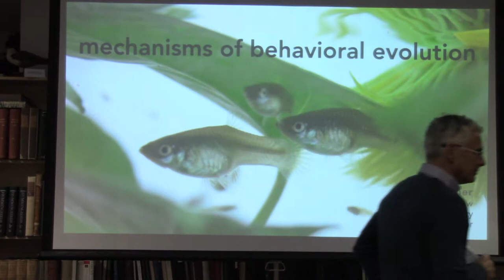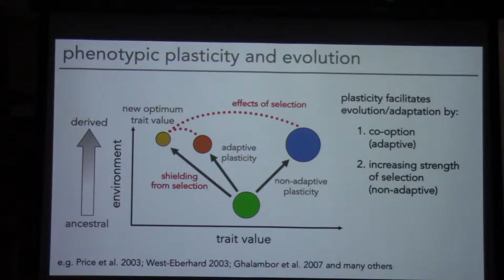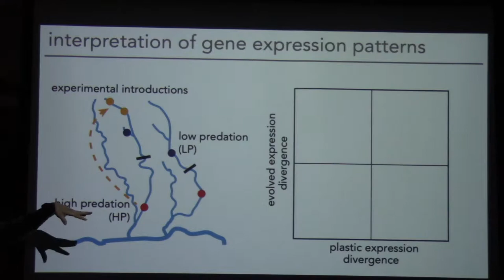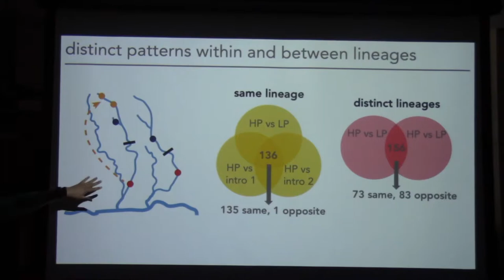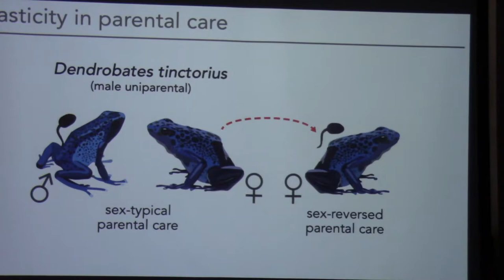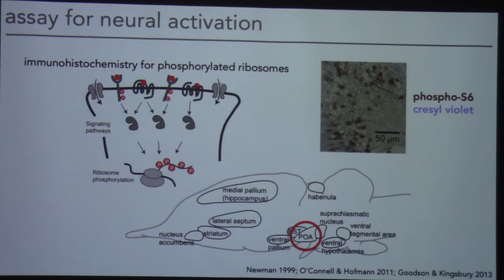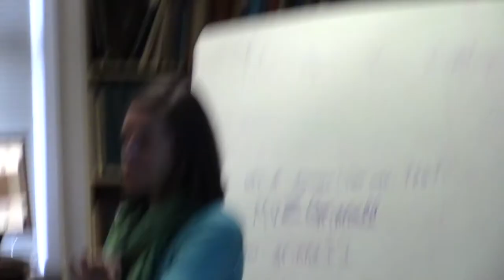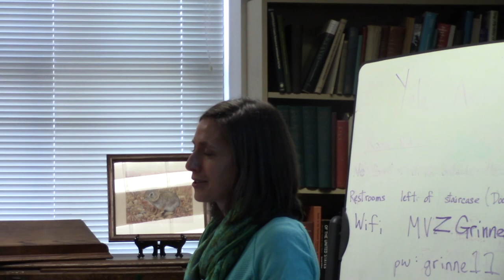Eva Fischer -- 10-16-19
"Mechanisms of Behavioral Evolution"
Eva K. Fischer, PhD
Department of Biology
Stanford University